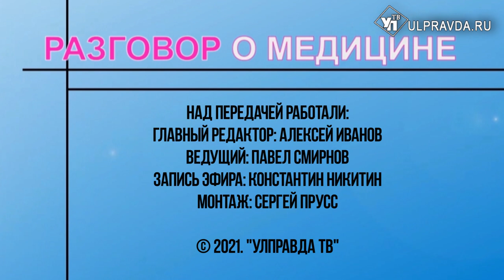Разговор о медицине. Выпуск 43. Эмоциональное выгорание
Синдром эмоционального выгорания – что это и люди каких профессий подвержены ему больше всего? О накопленной усталости и профилактики расскажет начальник госпиталя для больных коронавирусом Центральной городской клинической больницы Ульяновска Наталья Бакумцева.